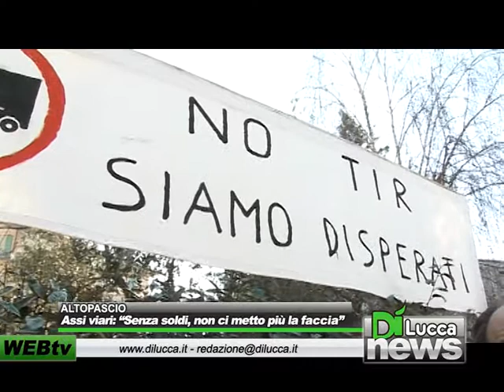Rossi solidale con i lavoratori Panem ed interviene sugli assi viari - Dì News - 17 marzo 2012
Enrico Rossi solidale con i lavoratori Panem ed interviene sugli assi viari - Dì News - 17 marzo 2012